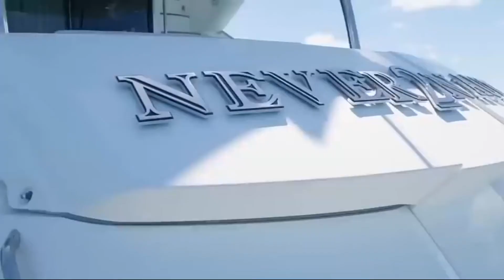Alan Brando - It's a Magical World (Short Vocal Brando Mix) Italo Disco 2022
Produced, arranged and written by Ken Martina for Beach Club Records.
Recorded at Beach Club Recording Studios.